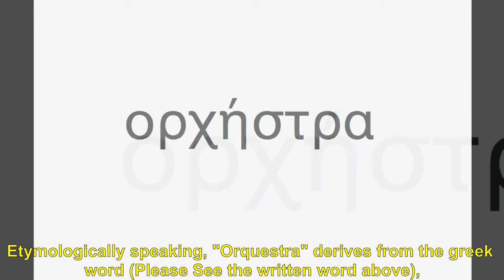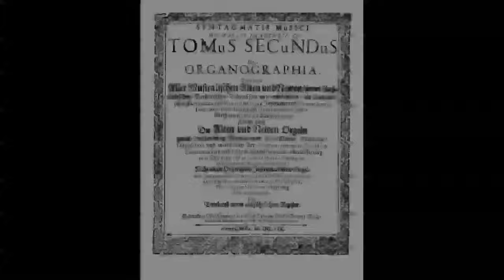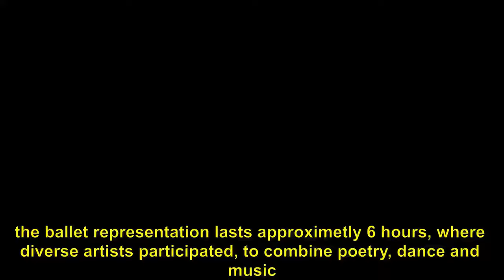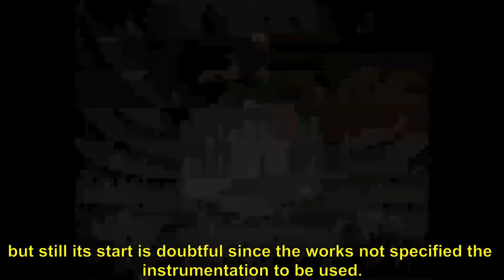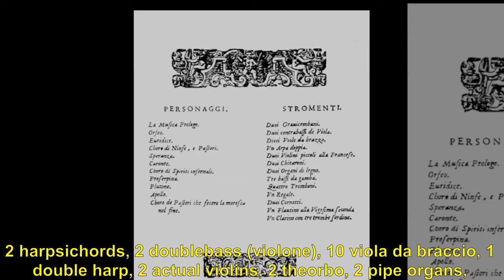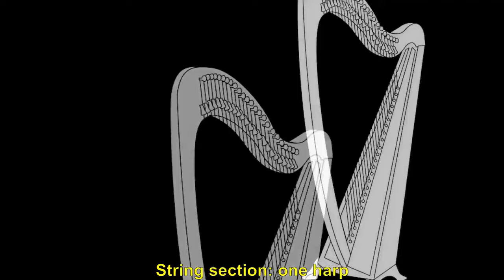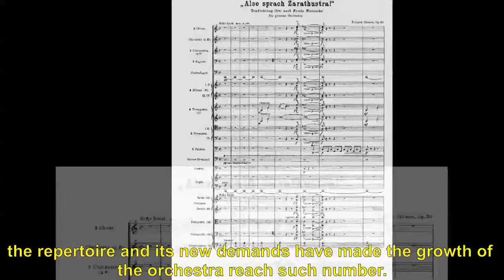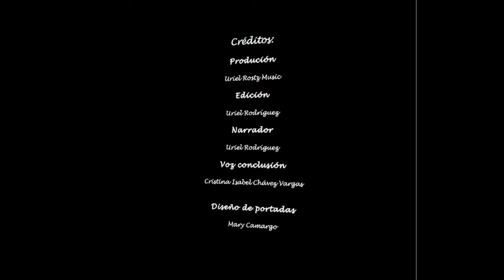History of the Symphony Orchestra/ Historia de la Orquesta Sinfónica - Uriel Rodríguez S.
Documentary about the history and evolution of the symphony orchestra and its instrumentation through the different periods (Renaissance to Modern Era).

 Documental, sobre la historia y evolución  de la Orquesta Sinfónoca así como su instrumentación a través de las épocas (Renacimiento a la actualidad).